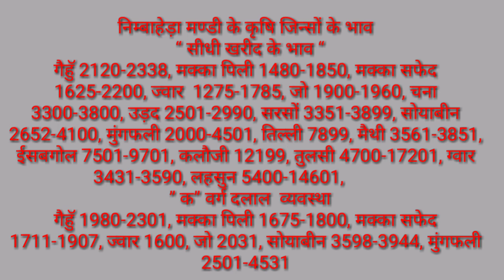निंबाहेड़ा मंडी विभिन्न जिंसों के भाव